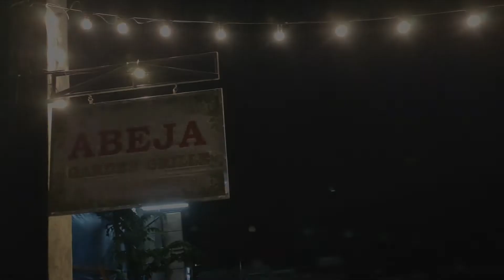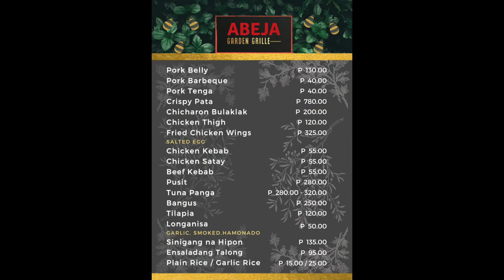Abeja Garden Grill | Antipolo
Abeja Garden Grill located in Antipolo Rizal is an alfresco dining experience. Their salted egg flavored fried chicken is good. They also serve free unlimited coffee. If you are looking for a quiet place to spend the evening to catch up with friends or family check them out.